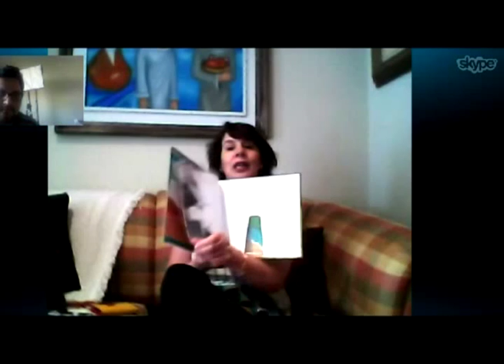Entrevista a Rosalía Arteaga, ex presidenta de Ecuador